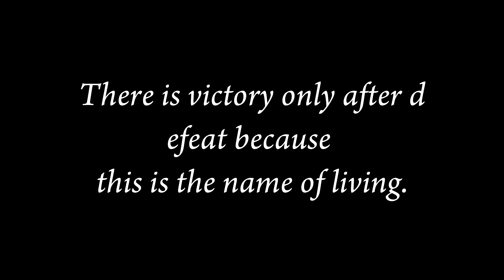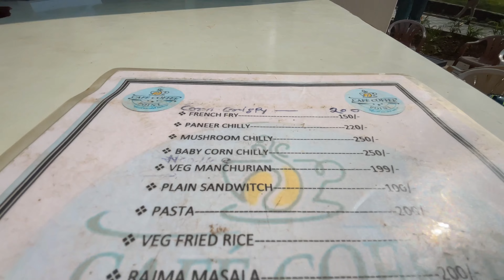Enjoy koffee with firend in Korba Chhattisgarh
Enjoy koffee with firend in Korba Chhattisgarh | @quickvlogger

जय जोहार संगवारी हो मैं हूं योगेश आज मैं आपको लेकर चलूंगा korba  kofee point, यह एक बहुत ही खूबसूरत jangal है जहां पर ट्रैकिंग करके  जाया जाता है  जिसमें लाखों की संख्या में लोग aate  हैं दोस्तों यहां का एक छोटा सा वीडियो दोस्तो के बीच लेकर आ रहा हूं कैसा लगा हमें कमेंट करके जरूर बताएं।

SOCIAL LINKS 🔗:-

u se.